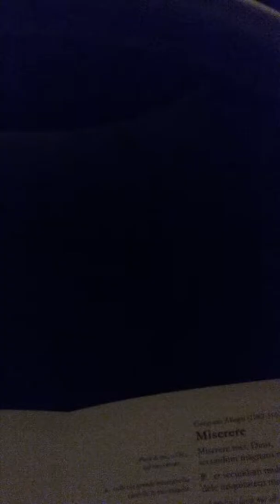Miserere di Allegri - Cappella musicale pontificia Sistina